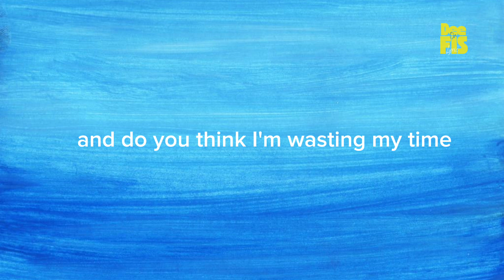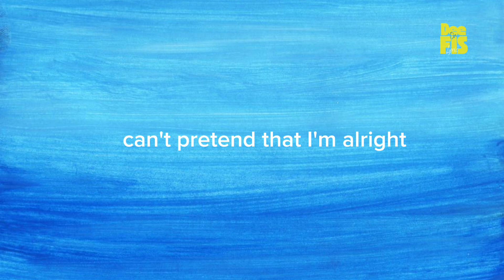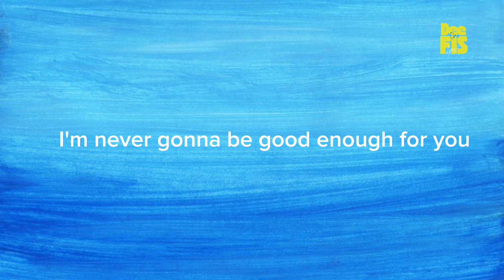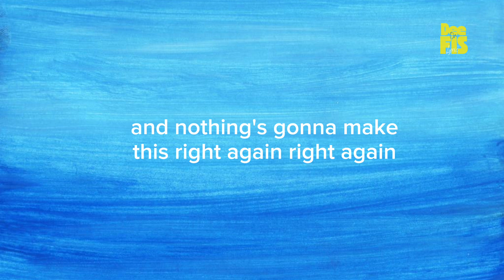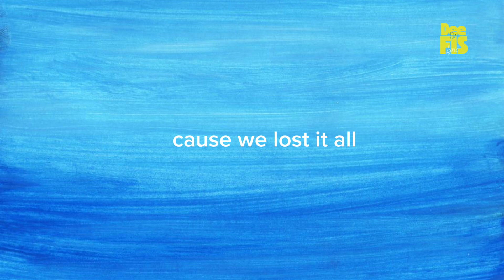Simple Plan - Perfect | Lyric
original song by @simpleplan